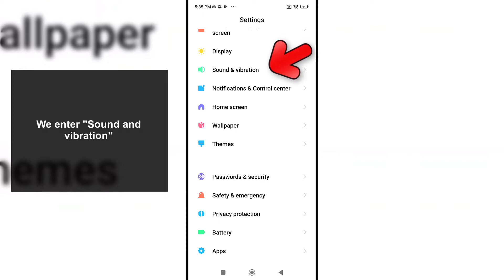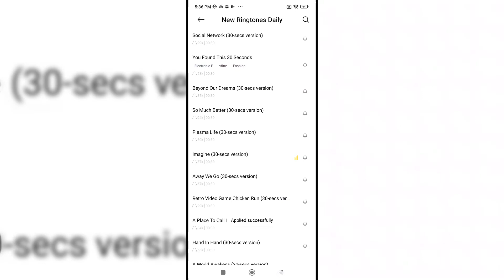How to change the ringtone on a Xiaomi 12, Xiaomi 12X y Xiaomi 12 Pro 📞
Solvetic_eng video-tutorial to CHANGE THE RINGTONE XIAOMI 12 Xiaomi 12X y Xiaomi 12 Pro. ▶️ 𝗔𝗟𝗟 𝗔𝗕𝗢𝗨𝗧 𝗫𝗜𝗔𝗢𝗠𝗜 𝟭𝟮 𝗦𝗘𝗥𝗜𝗘𝗦

In this video we will see how we can put a personalized ringtone on Xiaomi 12, Xiaomi 12X and Xiaomi 12 Pro and thus be able to put a song as a ringtone on the Xiaomi 12 Series.